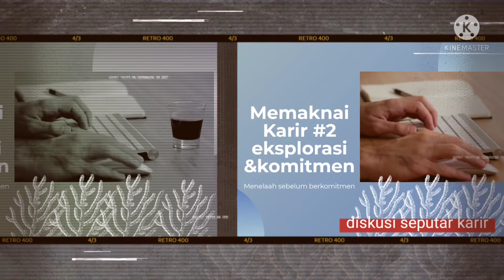Eksplorasi dan komitmen upaya mengokohkan karir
Karir sifatnya dinamis namun bermakna, pilihan strategi mungkin berubah, tapi tujuan harusnya kokoh memandu.